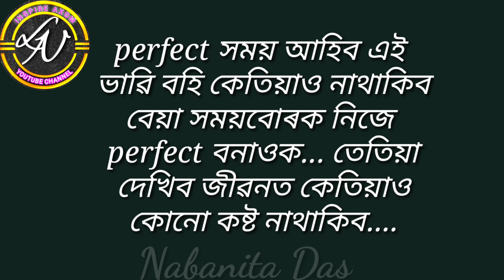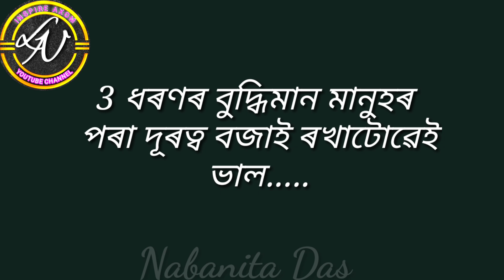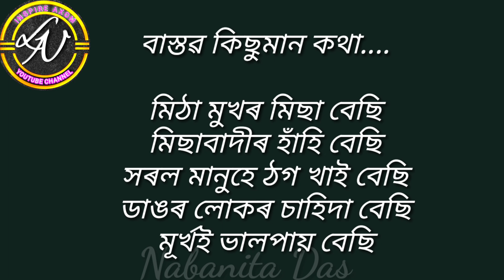এনে মানুহৰ পৰা আঁতৰত থাকক..Best Motivational Video in Assamese /Motivational Quotes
এনে মানুহৰ পৰা আঁতৰত থাকক..Best Motivational Video in Assamese /Motivational Quotes  @LN Inspire Axom